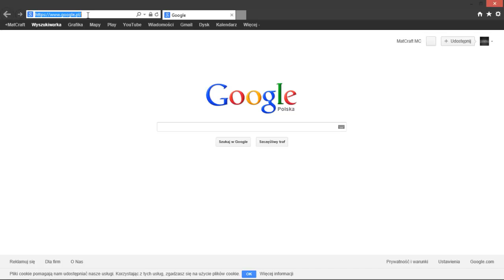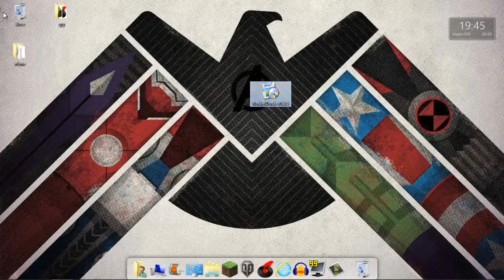Poradnik jak ustawić sobie dolny pasek taki jak w apple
przydatny pasek, który pozwala nam na szybsze poruszanie się po naszym komputerze